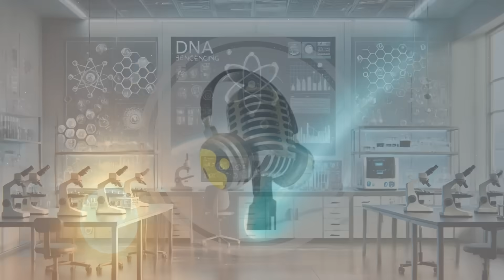3I/ATLAS Emerges From the Sun’s Glare — Scientists Warn of New Anomalies | WION Podcast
In this episode, we uncover the mysterious return of interstellar object 3I/ATLAS as it reappears from behind the Sun’s blinding glare. Scientists predict its activity and anomalies may intensify, releasing massive plumes of gas and dust into space. With each observation, 3I/ATLAS raises new questions about its origin — natural or artificial. Join us as we explore the object’s dramatic re-emergence and the growing intrigue surrounding this cosmic visitor.